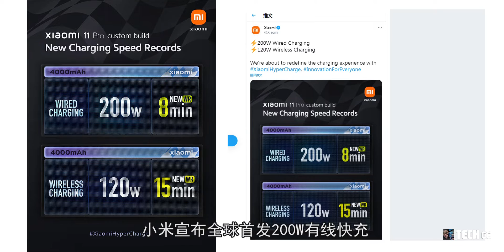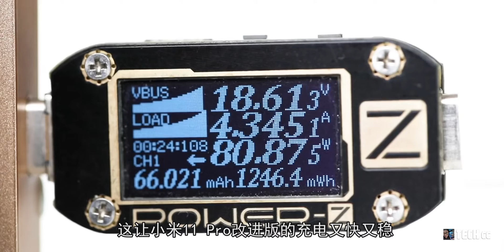震撼！小米200W快充降临，充电只需8分钟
小米在快充方面一直拥有领先的技术
其也受到了大量网友好评
有关小米未来的200W超级快充现在终于揭开了面纱
在早前的泄露里，我们已经获知
小米在开发功率更快的200W超级快充
并且这是一次突破
或许你只需在洗脸刷牙间功夫即可为一部手机充满电
同时这项快充技术将在今年下半年的小米智能手机中出现
而在今天，小米的200W超级快充终于被公开了
并且也打破了两项手机充电记录
小米宣布全球首发200W有线快充
为一部手机充满电仅需8分钟